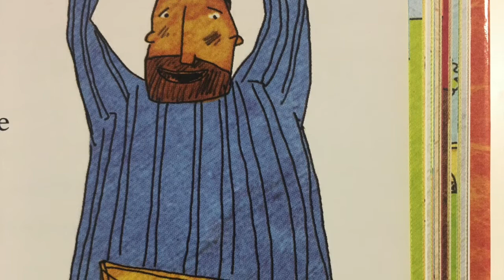Kids @ Home: Wonder Full Wednesday - Kingdom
Join Lydia this weeks as she explores the word Kingdom and what is means for us.

Challenge: Share the good news of God's kingdom with someone this week!